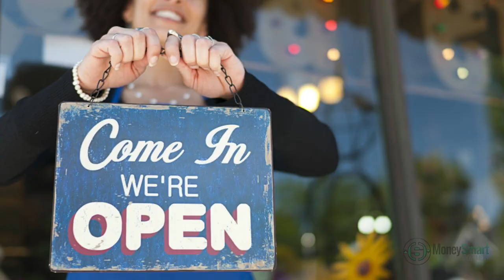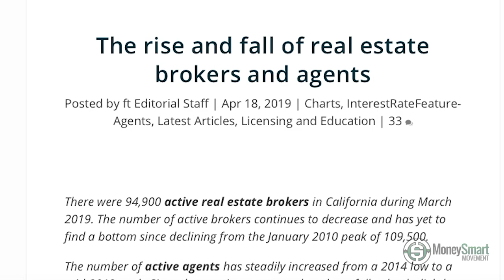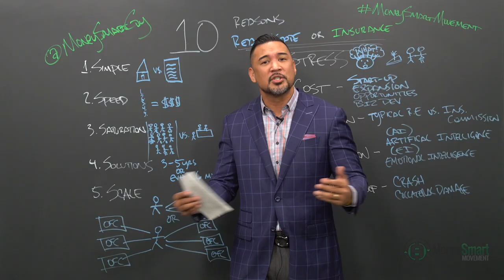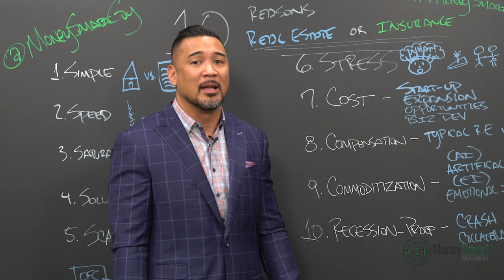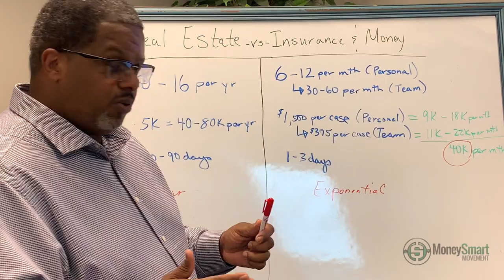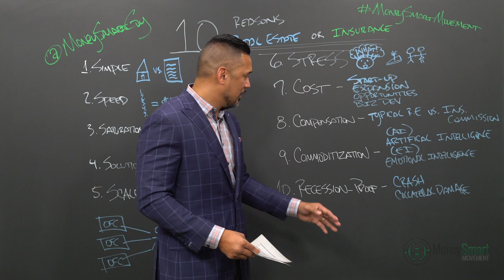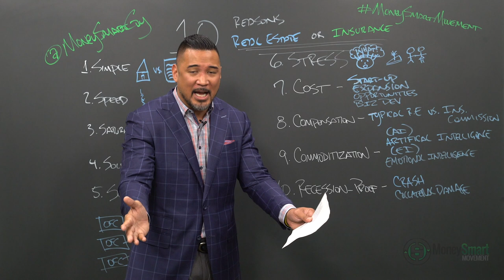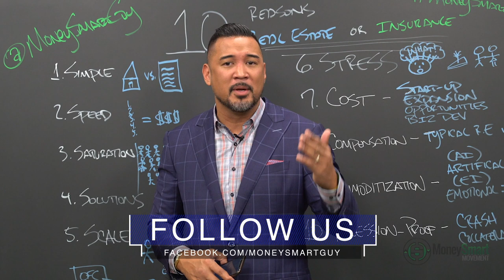10 Reasons I Chose Insurance Vs. Real Estate as an Entrepreneur | Get Money EP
10 Reasons I Chose Insurance vs Real Estate as an Entrepreneur

I was presented with the opportunity of being a realtor, mortgage loan officer or becoming an insurance agent transitioning out of the military.

Here's why I chose the insurance industry and would do it again...

Big thx to former realtors Richard Welch Danny Singson who currently are $100k+ income earners for their input for point #8.

How to Become an Insurance Agent | How to Become a Real Estate Agent | How to Start an Independent Insurance Agency